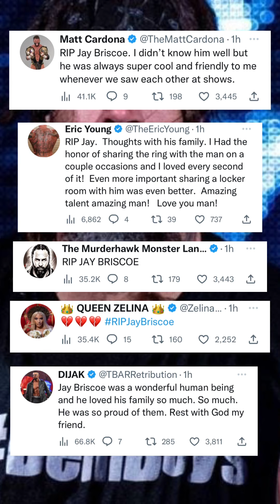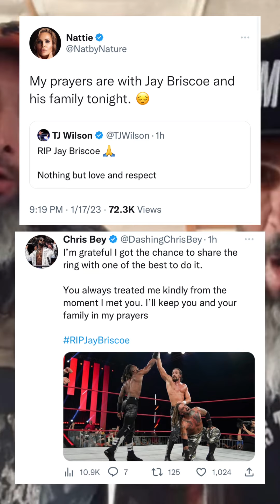The Wrestling World says Goodbye to Jay Briscoe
Footage credit: WWE, Matt Hardy, ROH